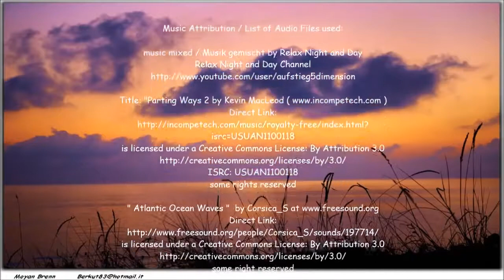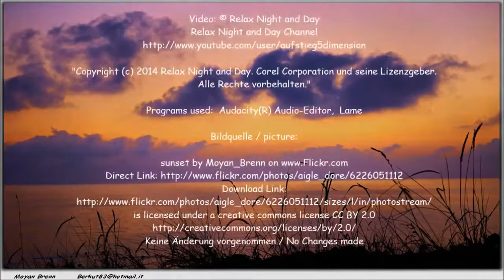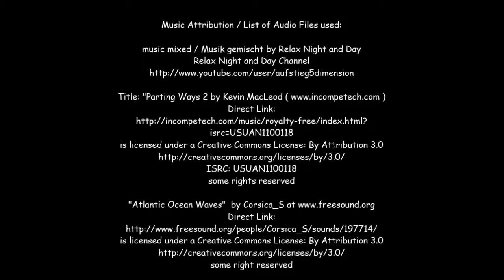3 HOURS of Relaxing Music to Study,Read,concentrate,Meditation,SPA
Relaxing Soft Piano Music music to read, to relax.
The most relaxing music imaginable.
Relaxing Spa Music, Sound Therapy for Relaxation.
Meditation ans Sleeping music.

Bildquelle / picture:

Keine Änderung vorgenommen / No Changes made

Music Attribution / List of Audio Files used:

music mixed / Musik gemischt 2014 by Relax Night and Day

some right reserved